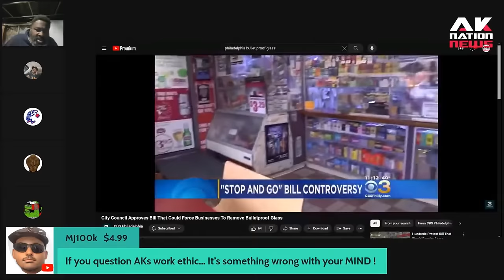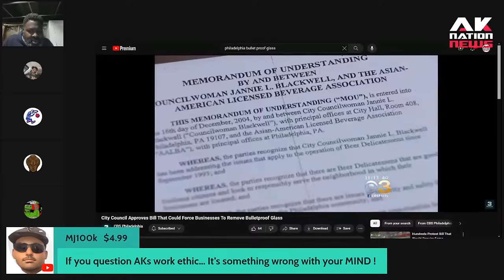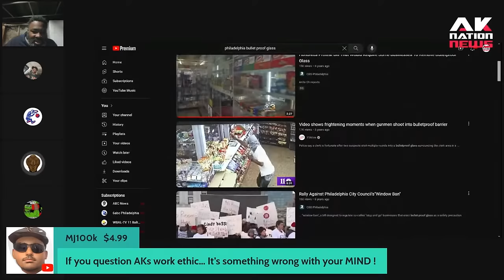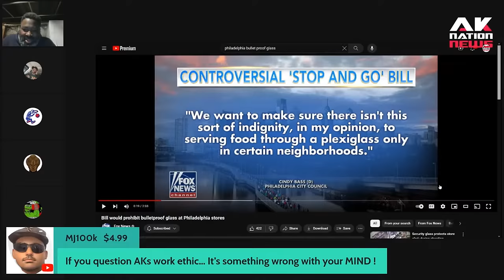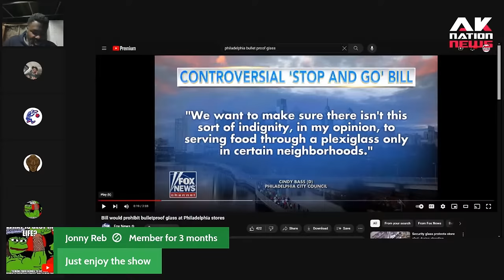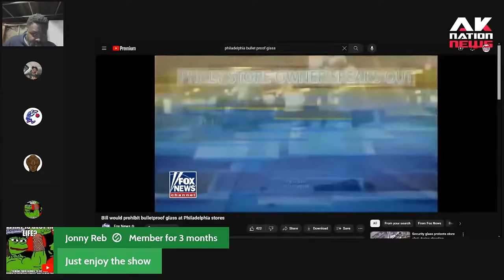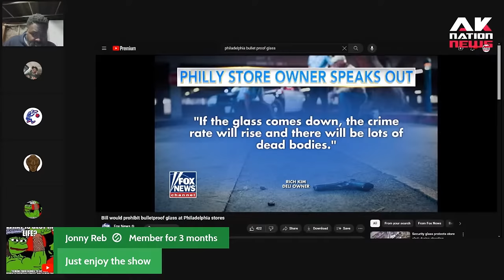Black City councilwoman says bulletproof glass in corner stores is racist.